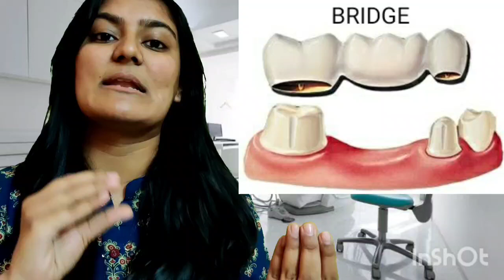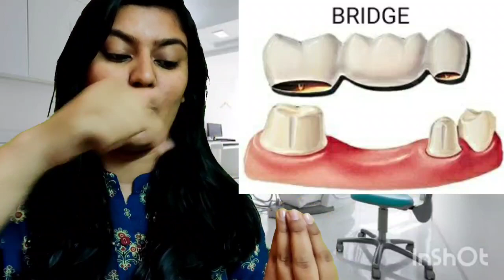CROWN AND BRIDGE - EASY & SIMPLE EXPLANATION ( DENTAL AWARENESS )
Crown and bridge explained with very easy language so that even a non dental background person understands.

Dentist Dhrumil Manek
Dentist Saloni Jain